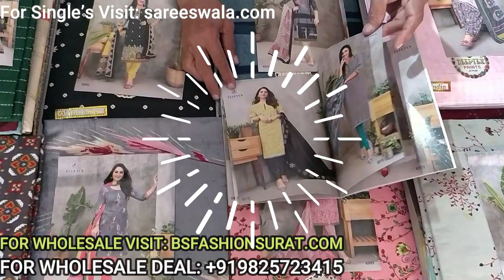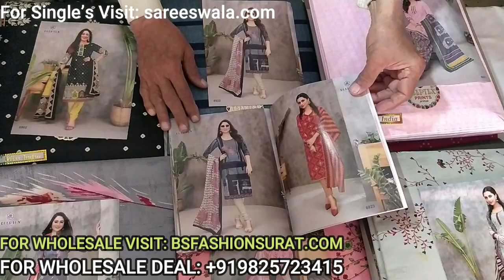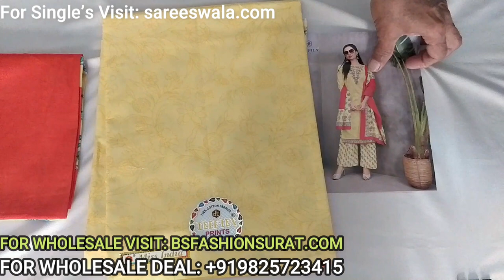Deeptex Vol 69 : Dress Material Export & Wholesale: We are from Wholesale Surat Textile Market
Deeptex Vol 69 Dress Material Export & Wholesale: We are from Wholesale Surat Textile Market  -  Deeptex Vol 69 Dress Material Export & Wholesale: We are from Wholesale Surat Textile Market

We made this video for below topics:
• Export
• Export Business
• Wholesale
• Wholesale Market
• How To Start Import Export Business In 2022
• Unice Business Ideas
• Best Ways To Identify Export Opportunities
• Find Export Business Opportunities
• Identify Export Opportunities
• Wholesale Surat
• Surat Textile Market
• Export & Wholesale
• Deeptex Vol 69
• Deeptex Vol 69 Catalogue 2022
• Deeptex Vol 69 Catalogue 2021
• Deeptex New Catalogue
• Deeptex